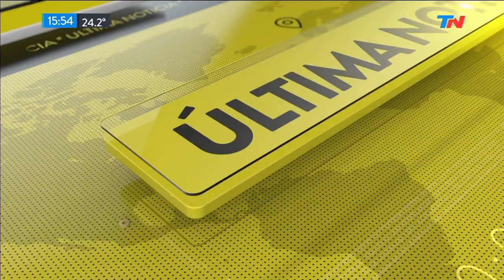Detuvieron a "Maguila" Puccio en Brasil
Fragmento de "Meta Data" emitido el Martes 17 de Septiembre de 2019.